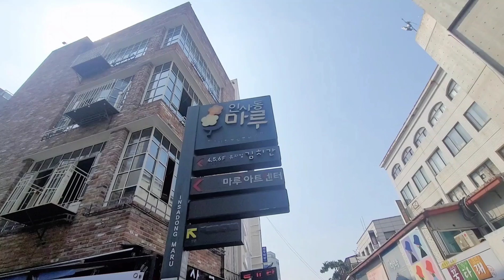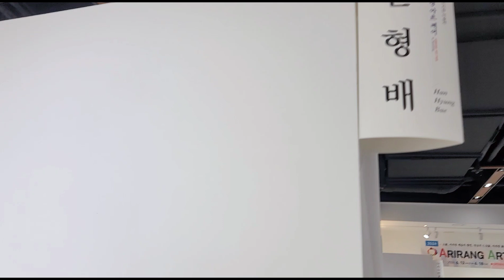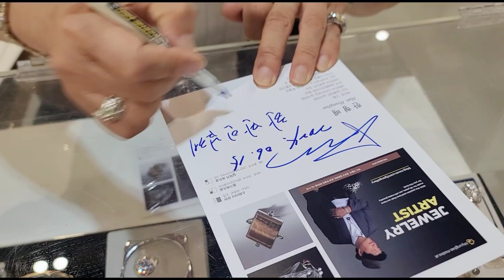왕관작가 한형배 인사동마루아트센터